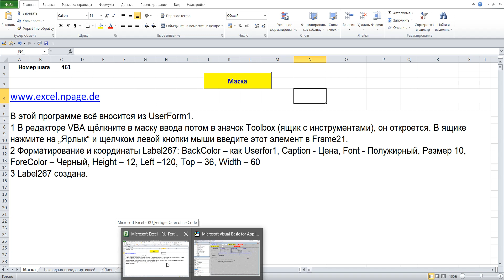461 Программу управления складом в Excel VBA с базой данных поставщиков и клиентов самим создать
1 В редакторе VBA щёлкните в маску ввода потом в значок Toolbox (ящик с инструментами), он откроется. В ящике нажмите на „Ярлык“ и щелчком левой кнопки мыши введите этот элемент в Frame21.
2 Форматирование и координаты Label267: BackColor – как Userfor1, Caption - Цена, Font - Полужирный, Размер 10, ForeColor – Черный, Height – 12, Left –120, Top – 36, Width – 60
3 Label267 создана.